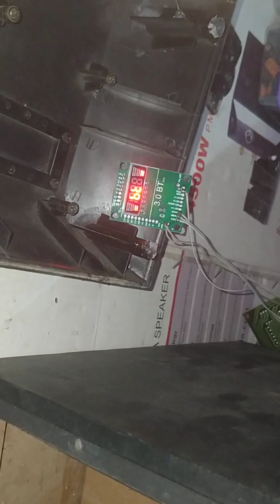2.1 se 5.1 sarkit lagaen